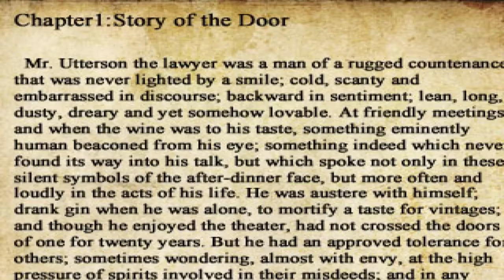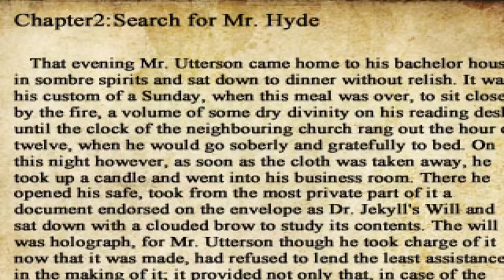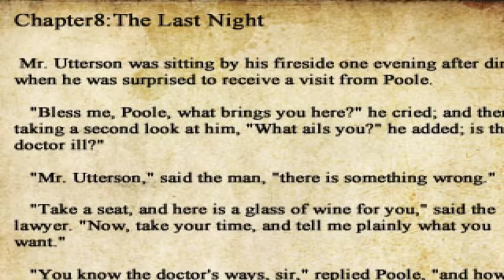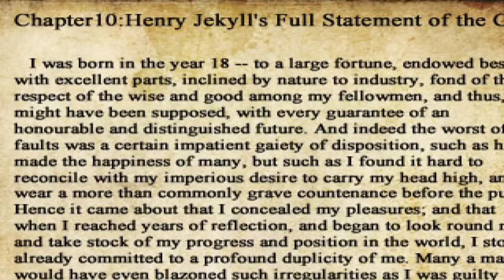DEATH BY BOOKS? | The Crooked Man - Part 5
Not gonna lie, that scared the crap outta me...